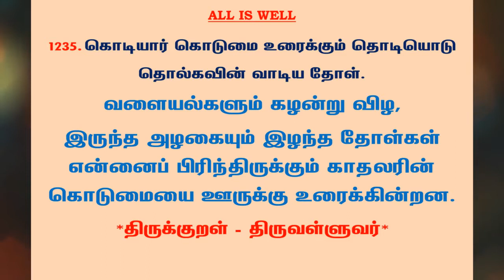#1272 | தினம் ஒரு திருக்குறள் - குறள் 1235 | Kural 1235 - Daily One Thirukkural